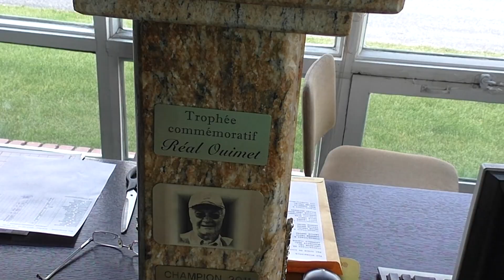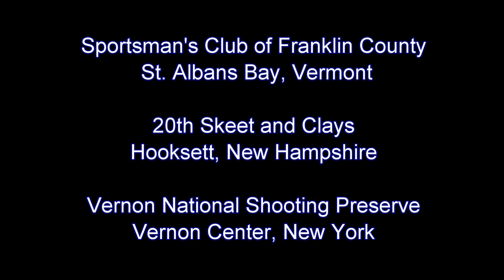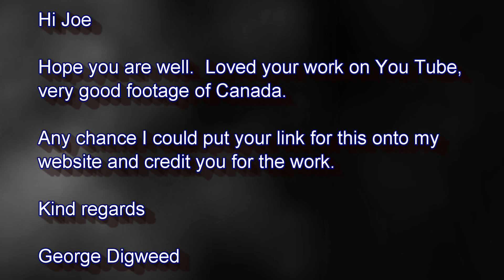2017 Réal Ouimet (Memorial) Trap Shoot @ L'Acadie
Club de tir L'Acadie (St-Jean-sur-Richelieu, Québec)